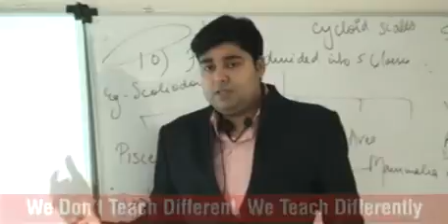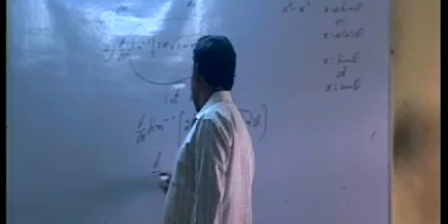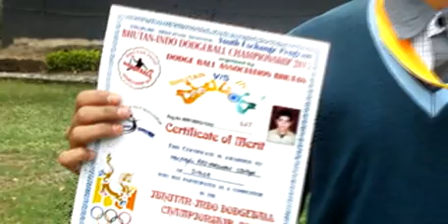Episode 012 Dewas School Toppers 2016 x264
Pratibha Sen, Prkhar Porwal, Akshat Jain, Janhvi Rohera, Sunita Sen